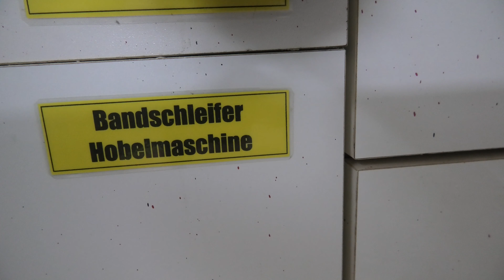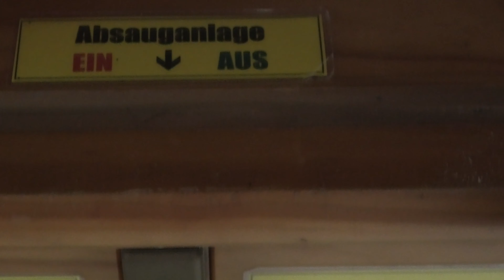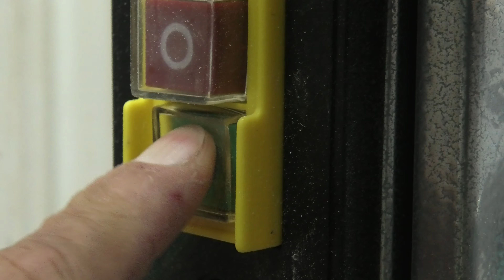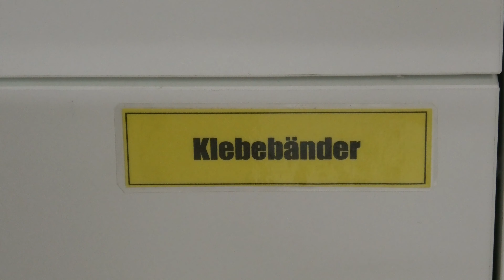🟡 "neue" Werkstatt 🛠 🔧 [4K]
wir haben uns zwei neue Maschinen gekauft und die Werkstatt etwas umgestaltet, außerdem gibt es in diesem Video noch ein kleines Bastelproject zu sehen